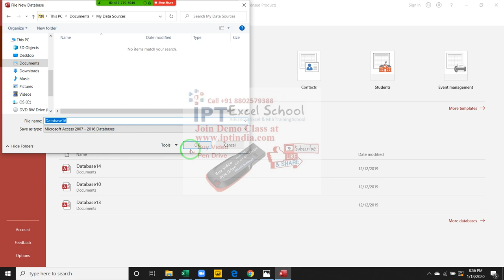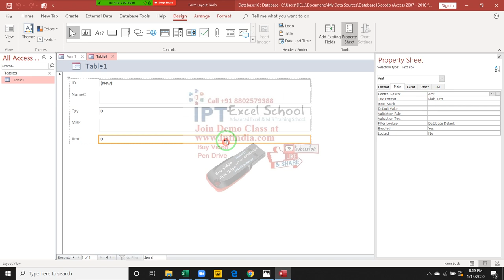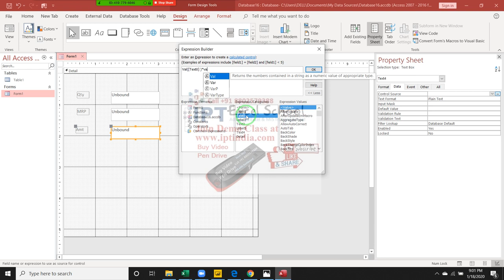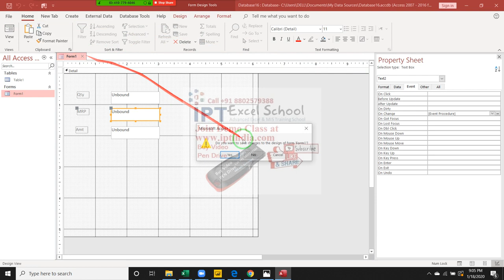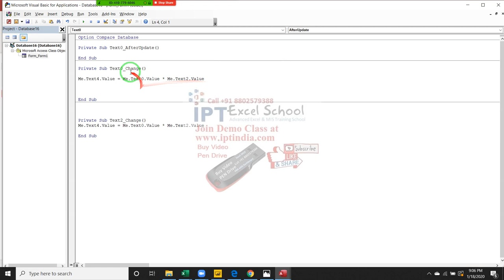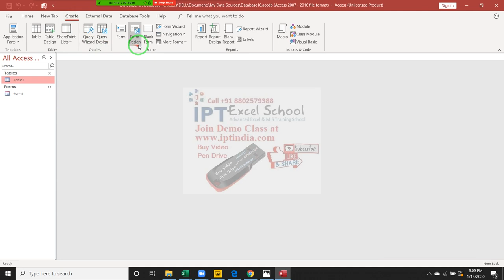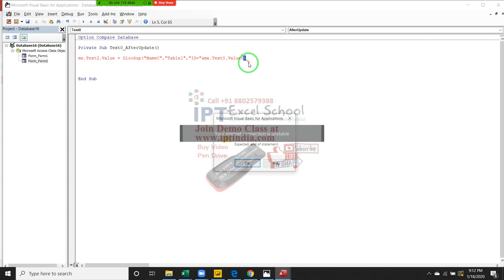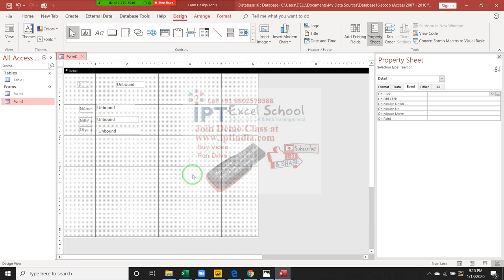MS Access Database in Hindi